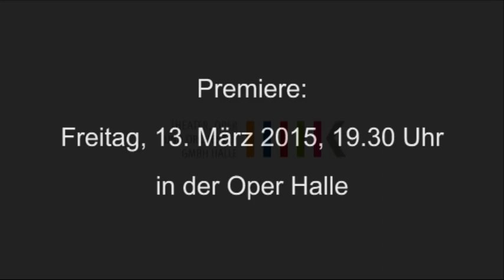Oper Halle - PHAEDRA - Sebastian Hannak spricht über die Gestaltung der Bühne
Für ENSEMBLE Seiten zum Programmheft